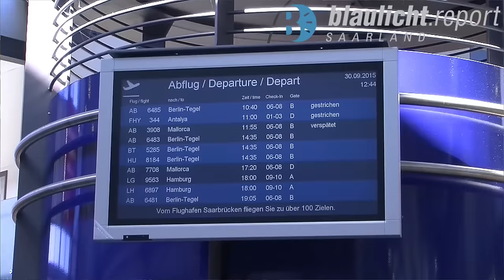Großeinsatz nach Bruchlandung am Saarbrücker Flughafen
Saarbrücken. Am Mittwochvormittag, 30. September, ereignete sich auf der Startbahn des Saarbrücker Flughafens (SCN) ein Flugunfall. Eine Maschine vom Typ Bombardier Q 400 der LuxAir musste wegen einer Rauchentwicklung im Inneren den Startvorgang abbrechen. Da zu diesem Zeitpunkt bereits das Fahrwerk eingefahren war, entschied sich der Pilot für eine Bauchlandung auf der Landebahn.

Alle 20 Insassen, darunter 16 Gäste und 4 Besatzungsmitglieder, des Fluges nach Hamburg blieben unverletzt. Durch die Flughafenfeuerwehr und die Saarbrücker Feuerwehr konnte der Brand innerhalb der Maschine rasch abgelöscht werden.

Die Start- und Landebahn bleibt voraussichtlich für mehrere Stunden gesperrt. Bisher mussten ein Flug nach Berlin-Tegel und ein Flug nach Antalya abgesagt werden. Ein Air-Berlin-Flug aus Mallorca wurde an den Airport nach Karlsruhe umgeleitet.

Experten des Bundesamt für Flugunfalluntersuchung wurden zur Klärung der Unfallursache angefordert.